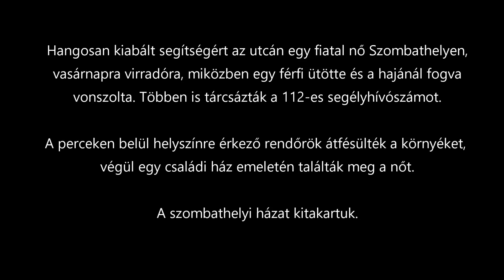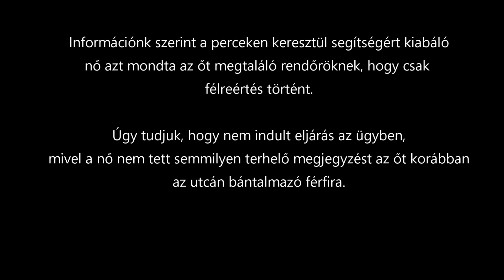Behatoltak a házba és megtalálták a rendőrök a korábban segítségért könyörgő nőt Szombathelyen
A szombathelyi Horváth Boldizsár körúton kiabált kétségbeesetten segítségért több percen keresztül egy nő vasárnapra virradóra, miközben egy férfi bántalmazta. Mire a rendőrök kiértek, mindketten eltűntek, de fültanúknak köszönhetően a rendőrök megtalálták azt a házat, ahova bemehettek. Mivel a csengetésre és zörgetésre senki nem jött ki, a rendőrök bementek a házba.